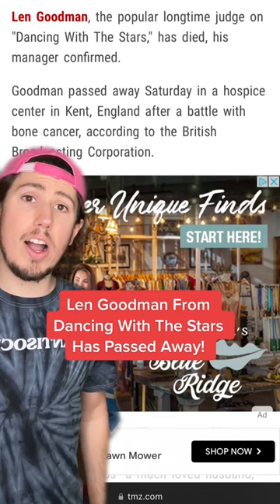Len Goodman From Dancing With The Stars Has Passed Away!